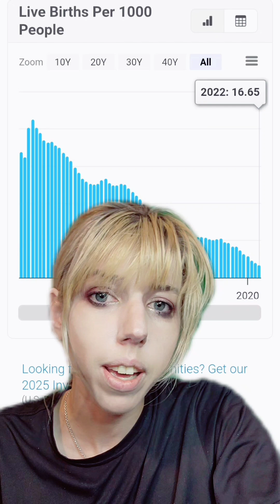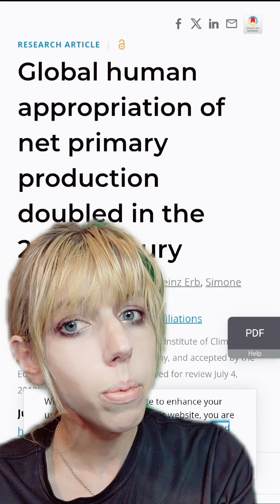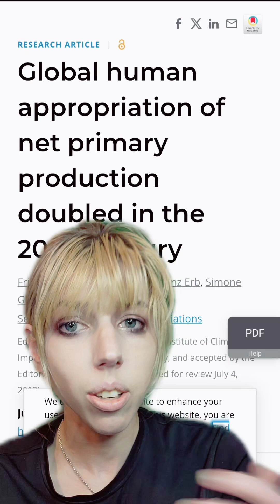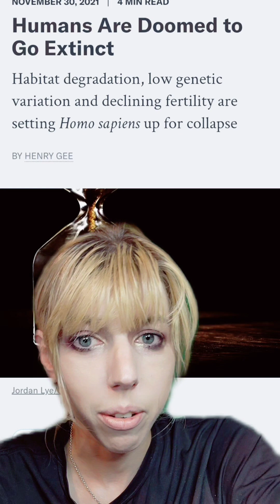Humans are Doomed to go Extinct: Enjoy the Ride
further reading